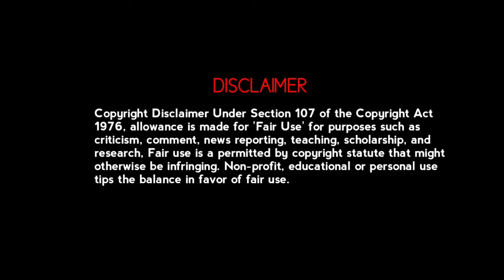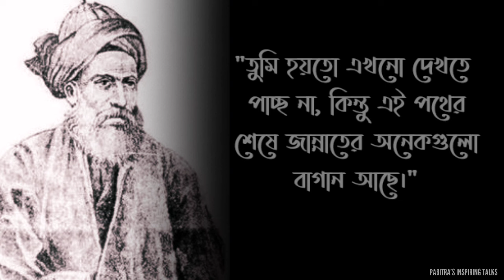শামস তাবরিজির মহামূল্যবান ২০টি বাণী |Quotes of Shams Tabrizi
Shams-i Tabrīzī or Shams al-Din Mohammad was a Persian Shafi'ite poet, who is credited as the spiritual instructor of Mewlānā Jalāl ad-Dīn Muhammad Balkhi, also known as Rumi and is referenced with great reverence in Rumi's poetic collection, in particular Diwan-i Shams-i Tabrizi. In this video you will find famous 20 quotes of Shams Tabrizi. Hope this video will be helpful for you.